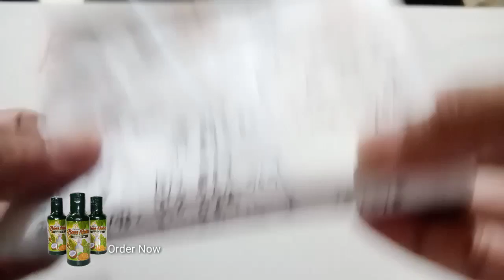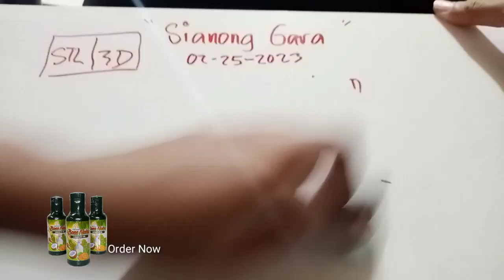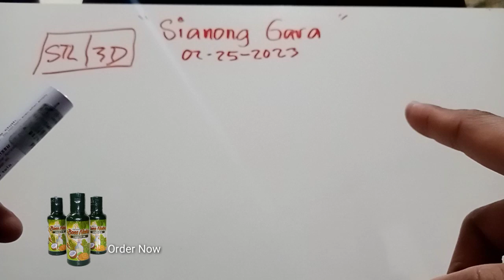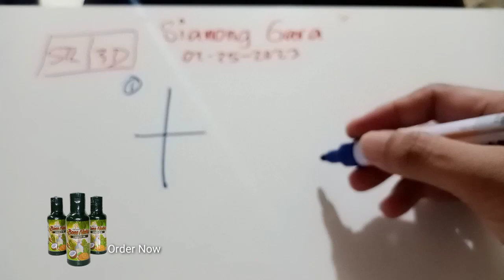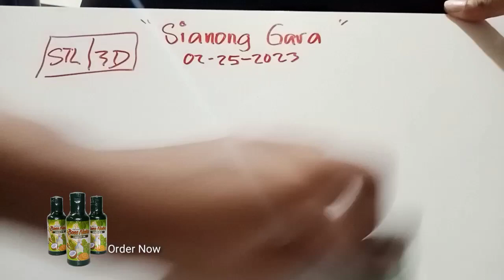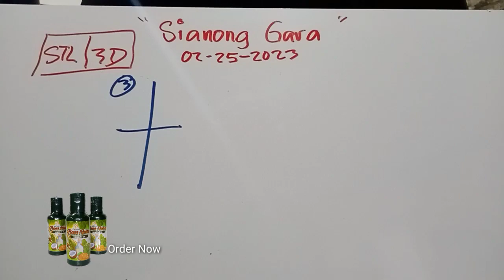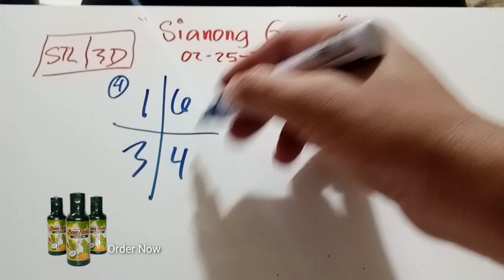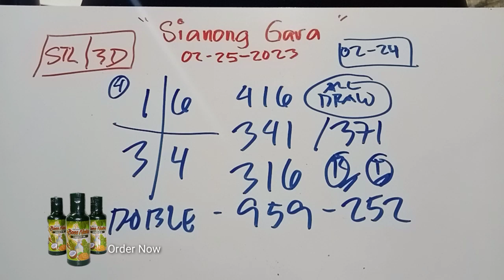CONGRATS | SWERTRES GUIDE FEB 25, 2023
Sa mga malalayo ang outlet pwede ka dito.
Swertres Online

1peso win 800
10pesos win 8,000
20pesos win 16,000
Minimum Cashin 50pesos
Thru Gcash.

SWERTEGAMING
free registration

INVITATION CODE
63ecf647877b67b291606ca2